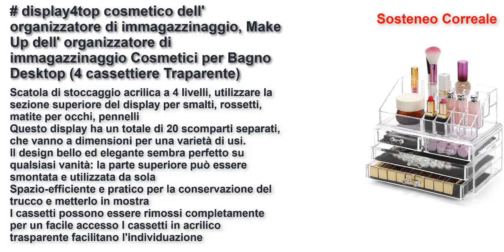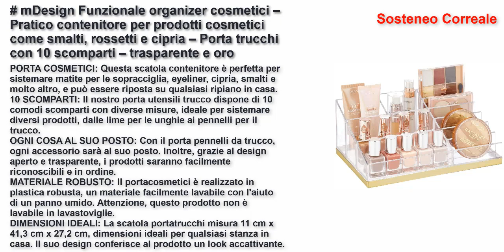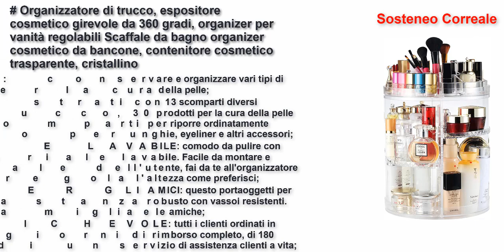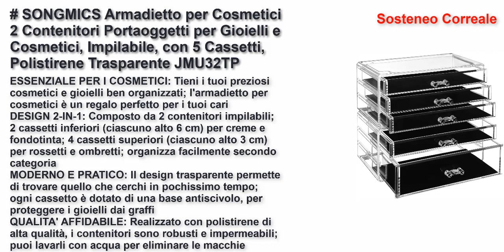I 5 migliori organizzatori di make up per i tuoi cosmetici 2021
display4top cosmetico dell' organizzatore di immagazzinaggio, Make Up dell' organizzatore di immagazzinaggio Cosmetici per Bagno Desktop (4 cassettiere Traparente)
mDesign Funzionale organizer cosmetici – Pratico contenitore per prodotti cosmetici come smalti, rossetti e cipria – Porta trucchi con 10 scomparti – trasparente e oro
Cosmetic Organizer a 20 Scomparti Porta Trucchi Con Pennelli
Organizzatore di trucco, espositore cosmetico girevole da 360 gradi, organizer per vanità regolabili Scaffale da bagno organizer cosmetico da bancone, contenitore cosmetico trasparente, cristallino
SONGMICS Armadietto per Cosmetici 2 Contenitori Portaoggetti per Gioielli e Cosmetici, Impilabile, con 5 Cassetti, Polistirene Trasparente JMU32TP